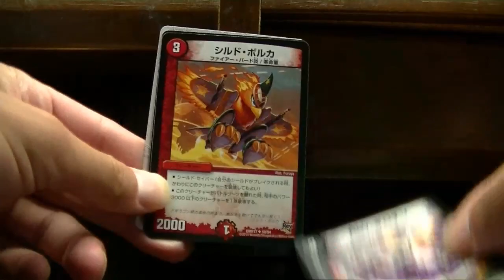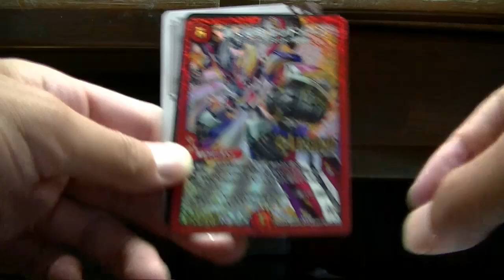デュエルマスターズドギラゴン５パック開封だおｗ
ドギラゴン開封